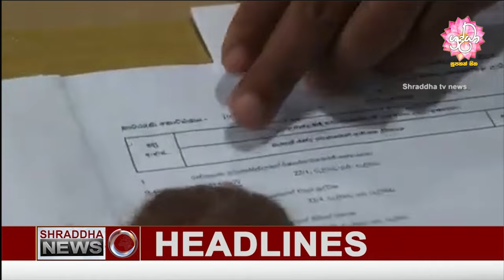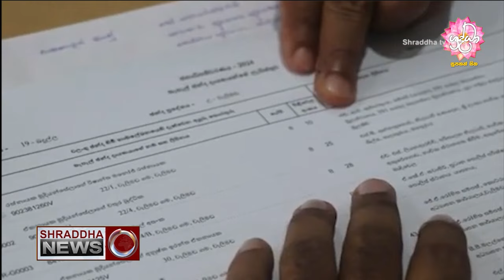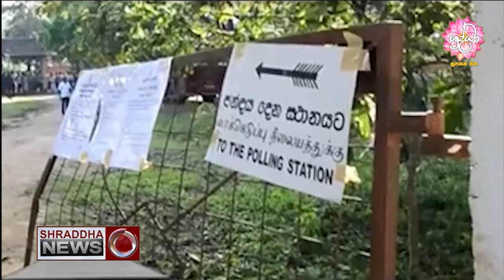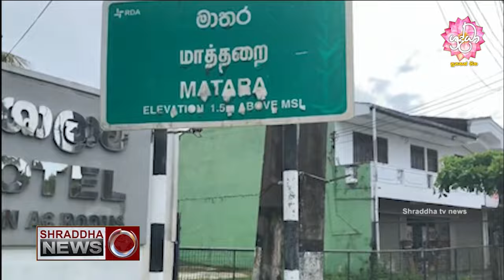ශ්‍රද්ධා 06.30 ප්රවෘත්ති විකාශය සම්පුර්ණ වීඩියෝව…(2024-08-30)